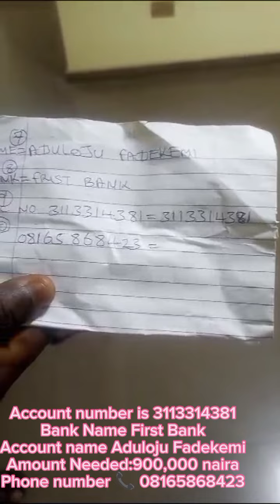Help 🙏 Help 🙏🙏 Help 🙏🙏😭